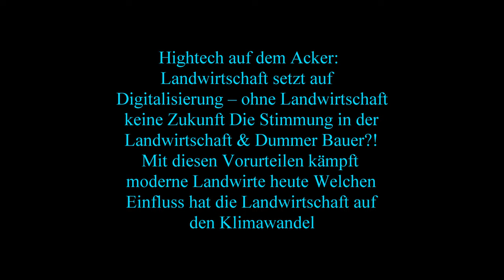Mais 2023 LU Tauschmann Claas Jaguar 960 & Orbis 750 mit verschiedenen Abfahrern in Bezirk Hartberg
[Mais 2023] LU  Tauschmann Claas Jaguar 960 & Orbis 750 mit verschiedenen Abfahrern in Bezirk Hartberg Fürstenfeld IKT Biogasanlagen GmbH Hainersdorf Großwilfersdorf